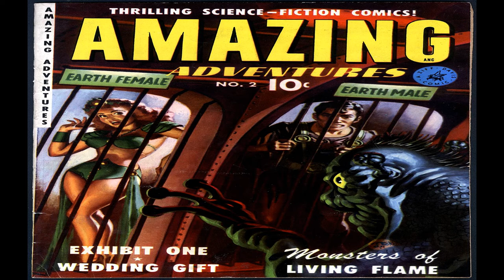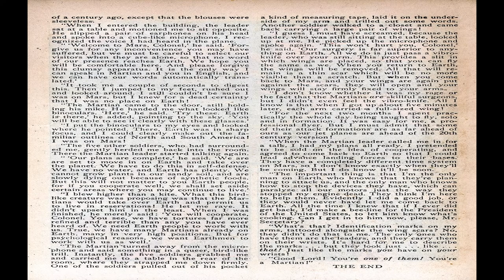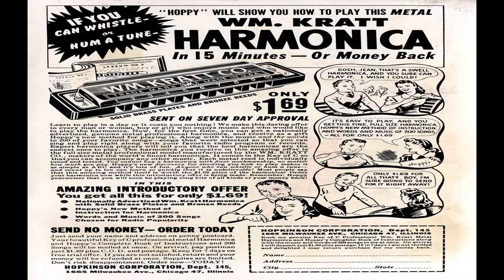Amazing Adventures No 2 Comix Book Movie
Title | Amazing Adventures No 2 | Publisher: Ziff-Davis | Date: May 1951 | Lang: English

Cover Monsters of Living Flame
Credits Pencils: Allen Anderson (painting) | Inks: Allen Anderson (painting) | Colors: Allen Anderson (painting) | Letters: typeset
Notes Cover painting credit of Allen Anderson from Joe Lovece via his posting to Comic Books: The Golden Age page on Facebook (16 April 2016). Previously credited to Alex Schomburg.

Featuring Cosmic Comics
Credits Pencils: Harry Sahle | Inks: Harry Sahle
Content Genre: Humor; Science Fiction
Notes On the inside front cover. Sequence added via the GCD Error Tracker by Ger Apeldoorn, who notes that this installment is not signed, but looks like the installment in the previous issue signed by Sahle.

Comic Story Monsters of Living Flame! (9 pages)
Synopsis Joh Haljan and his companions search the mysterious fire planet for precious Uranium-X, which the United States needs for its atomic bomb.
Credits Pencils: Arthur Peddy | Inks: Bernard Sachs
Content Genre: Science Fiction | Characters: John Haljan (pilot of an Earth-Moom mailship); Professor Grant

Comic Story Exhibit One (6 pages)
Credits Pencils: Alex Schomburg | Inks: Alex Schomburg
Content Genre: Science Fiction
Notes Cover story.

Text Story The Warning! (2 pages)

Comic Story Wedding Gift (8 pages)
Credits Pencils: Murphy Anderson | Inks: Murphy Anderson

Comic Story The Steel Monster (7 pages)
Notes The concept of the story is swiped from Theodore Sturgeon's famous science fiction story "Killdozer," which first appeared in Astounding Science Fiction pulp magazine in 1944. (James Walls, 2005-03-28, Per Sandell ed.)

Amazing Adventures No 2 Comix Book Movie is presented in full screen, 1920 X 1080 HD (1080P) quality video, without music, narration, sound, animation, pans or zooms, enabling every comic panel, of the story, to be read and enjoyed, on or off-line, at any time, and in any place you can access it.

Amazing Adventures No 2 Comix Book Movie is part of the golden age comics' Superhero - Science Fiction - Thriller genre. The Golden Age refers to the first cycle of superhero comics which existed between 1938 and 1950. This was the period in which the concept of the superhero was born.